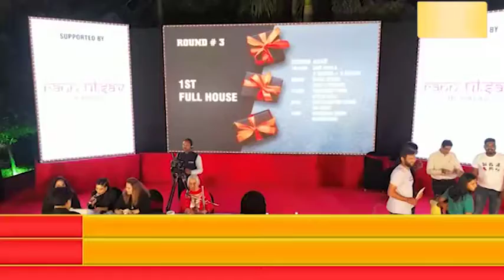અમદાવાદની ક્લબ દ્વારા ગુજરાતની સૌથી મોટી પ્રથમ મેગા બંપર હાઉઝીનું આયોજન